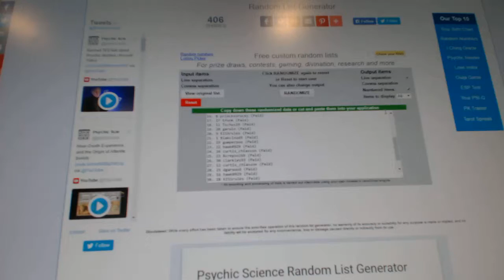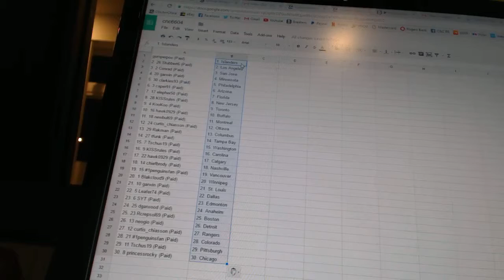C&C #6604 Team Randoms